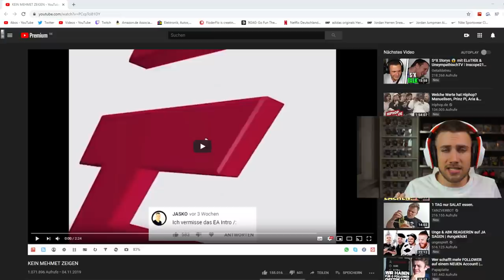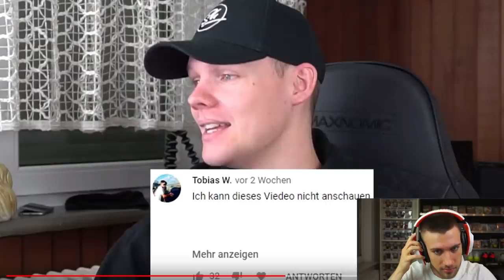unsympathischTV - KEIN MEHMET ZEIGEN - Reaction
Flo M.
Postfach 11 61
25442 Quickborn

Flo M.
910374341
Packstation 117
25451 Quickborn